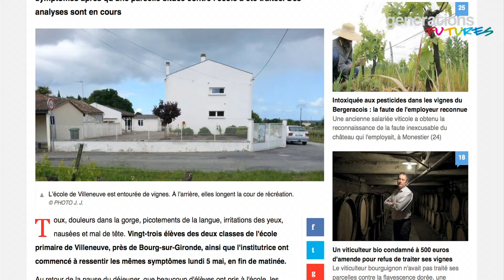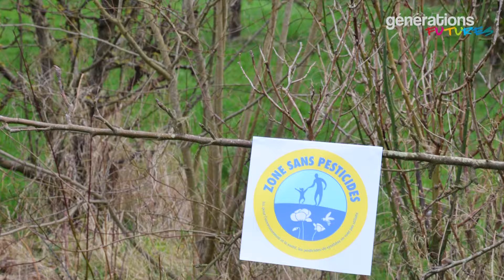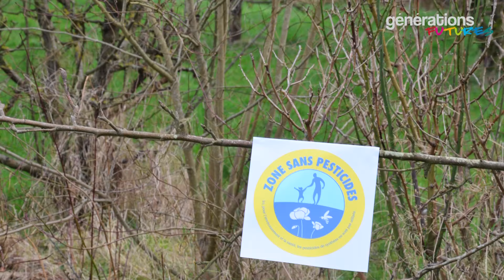Riverains victimes de pesticides : Sylvie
Riveraine victime de pesticides en zone viticole, Sylvie témoigne.